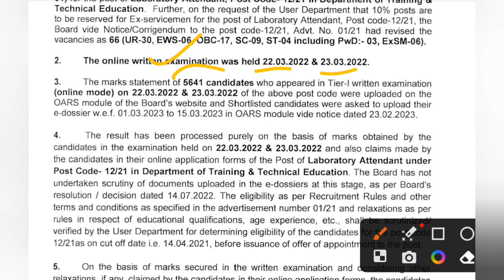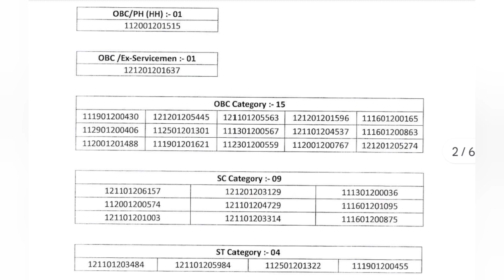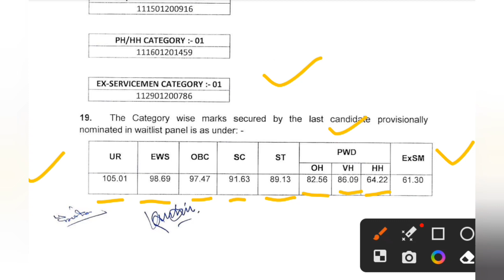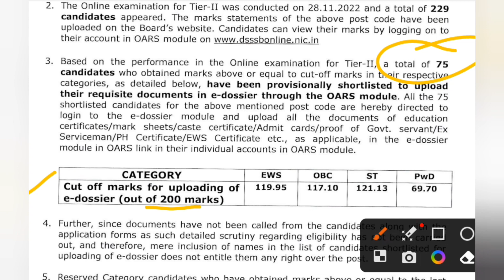खुशखबरी लंबा इंतजार खत्म DSSSB latest update today// 2 new result notice जारी//DSSSB Big Update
dsssb jobs
dsssb eligibility
dsssb vacancy
dsssb recruitment
dsssb teacher vacancy 2021/dsssb recruitment 2021/ apply onlinedsssb
dsssb online
dsssb prt
dsssb je
dsssb prt book
dsssb books
Other Keywords:-
dsssb_tgt_teachers_recruitment
dsssb_latest_update
teachers_recruitments
state_public_service_commission
lecturer_jobs
professor
Associate_professor
assistant_professor_recruitment
assistant_professor_recruitment_2022
Kvs vacancy
 kvs vacancy
ssa vacancy 2022
ssa vacancy

prt
guest
new
nvs
tgt
dsssb
kvs
pgt
primary teacher
2022
ssa
teachers
haryana
recruitment
suresuccess
kvs teacher vacancy
bharti
delhi
ctet